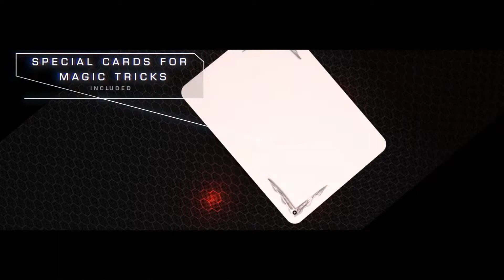Baraja Chromo Kings por De'vo vom Schattenreich y Handlordz. Camil Magia